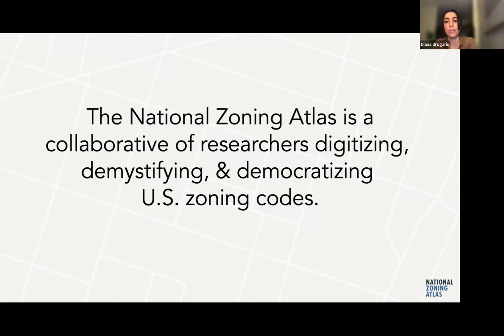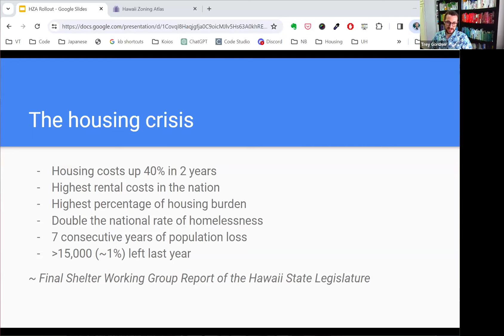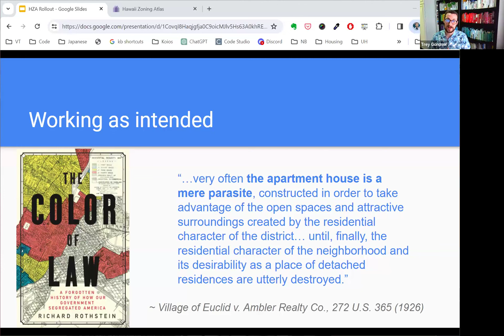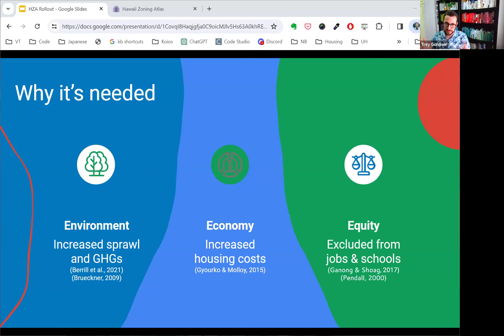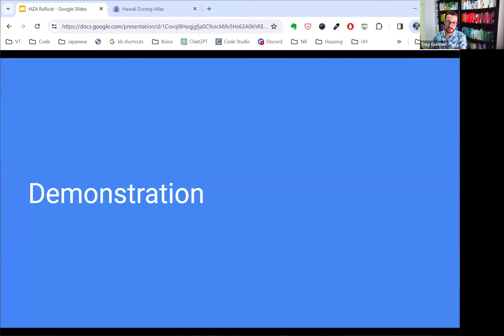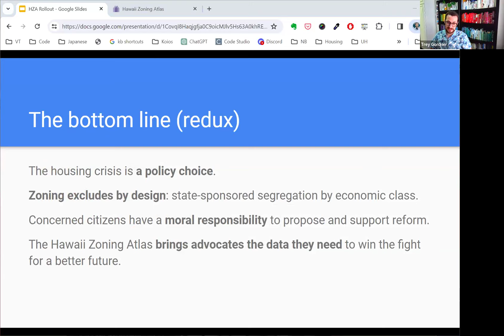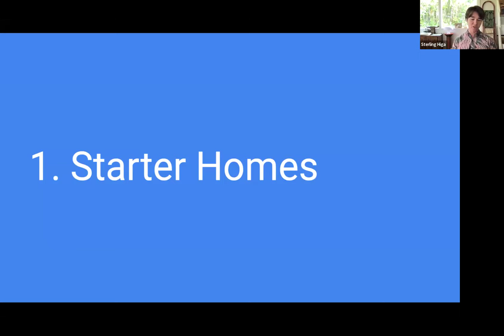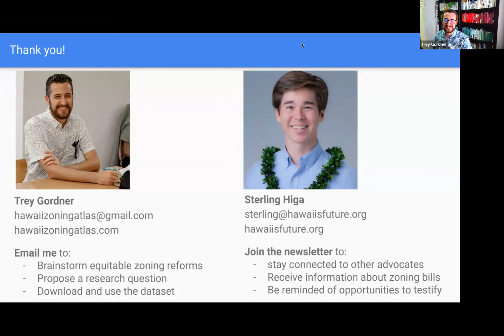National Zoning Atlas | State Zoning Atlas: Hawaii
In our third State Atlas Reveal, Trey Gordner and Sterling Higa discuss how advocates can leverage the Hawaii Zoning Atlas for tackling the state's prevailing land use challenges.